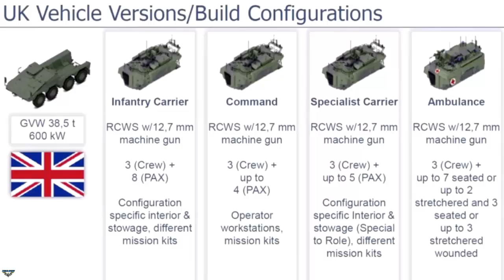UK will produce 60 Boxer vehicles per year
The United Kingdom is gearing up to manufacture up to 60 Boxer infantry armored vehicles. These high-performance machinery will cater to both the needs of the British Army and markets across Europe and beyond.

Production of the Boxer Armored Fighting Vehicles [AFVs] will take place in facilities at Telford and Stockport. Current reports suggest that both plants are expanding their production capabilities to accommodate this new project. The UK has plans in place to acquire a total of 623 vehicles of this kind. The first batch of 117 vehicles will be made in Germany, while the remainder – a hefty 506 – will roll off the production lines in Telford and Stockport.

On July 19, the UK Ministry of Defence shared its plan to acquire between 400 and 600 Boxer vehicles. They’re even considering the possibility of adding up to 900 more. This could bump up the total purchasing number to a whopping 1500 units. Given the UK’s ambitious order and their renewed partnership, we’re now exploring potential local manufacturing and export opportunities for these Boxer vehicles.

ARTEC affirms the ability of the vehicle to resist the force from anti-personnel and large anti-tank mines of an unspecified type, be it under the wheel, platform, or even side attack. Additionally, early statements suggest that the Boxer’s primary armor holds resistance to 14.5 mm armor-piercing ammunition in conformity with STANAG 4569 Level 4.